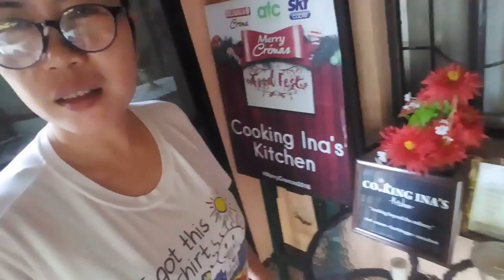No make up, bagong gising, random thoughts ng Cooking Ina nyo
If you're good at something, NEVER do it for FREE! *** Caterer, Chef-preneur,F&B Consultant,Demo-Chef FOLLOW ME CONTACT PERSON: Chef Lea Legaspi CONTACT DETAILS: Mobile: Globe 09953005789 Email : or Facebook Instagram Twitter Pinterest Blogsite About Cooking Ina’s Kitchen "Cooking Beyond the Ordinary" Cooking Ina’s Kitchen has started establishing name in the industry with it’s own, original and signature dishes specializing Asian/European Fusion Cuisines. A lot of catering services across the metro, offers intimidating presentation and quantity of food but compromising the taste and the quality. Cooking Ina’s Kitchen takes pride by using farm to table organic produce with an advocacy to help organic farmers, selecting finest ingredients and spices plus promoting healthy and nutritious living through vegetarianism. With Cooking Ina’s Kitchen, you can experience the best of both worlds, healthy and delicious meals , on a very affordable price. Everyone deserves good food! Call or book your event with us! Caterer, Event Planner, Chef, Chef Instructor, Demo Chef, Author of E-Cook Book Cooking Ina's Kitchen "My First 100 Blogs"